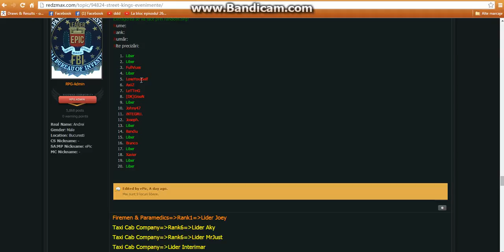RedzMax Street Kings - Evenimente #2